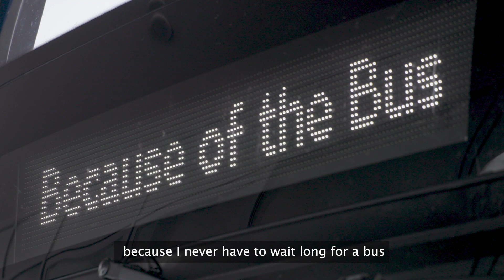Because of the Bus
Whether you want to reduce your carbon footprint, save on your commute to work or hit the Highstreet without worrying about parking, the bus has benefits for everyone. What can you do BecauseOfTheBus?